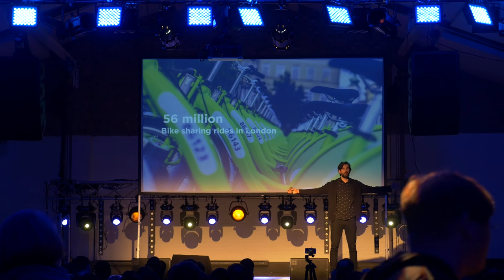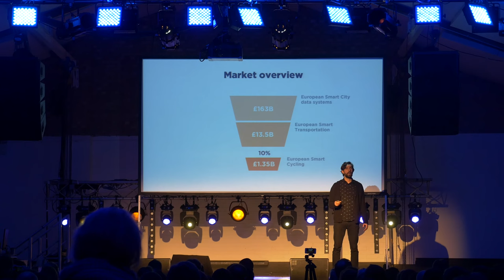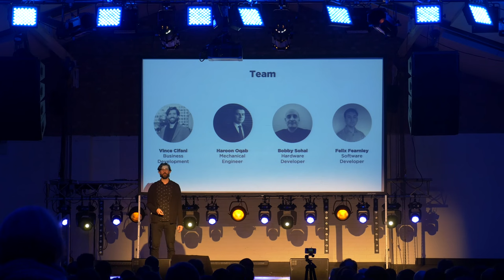Joyride - Demo Day Pitch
Vince from Joyride takes to the stage at Demo Day for Startupbootcamp IoT to pitch his startup to a room of over 300+ investors, mentors and partners.